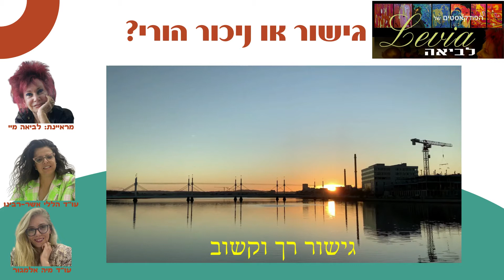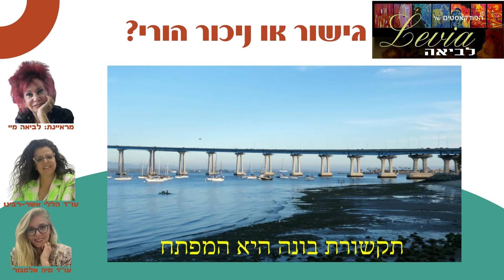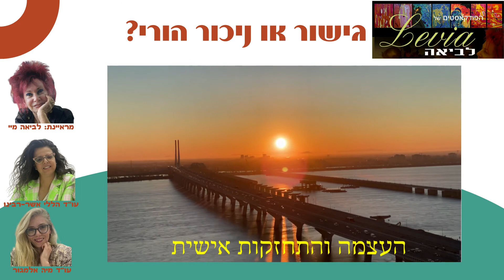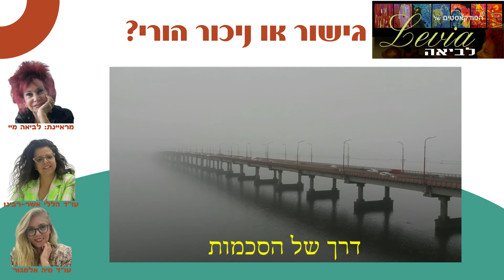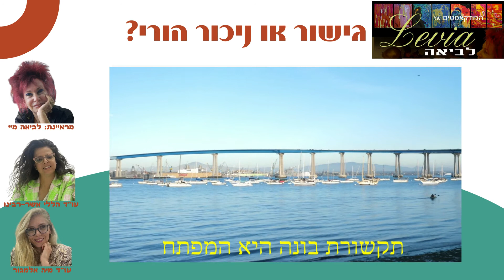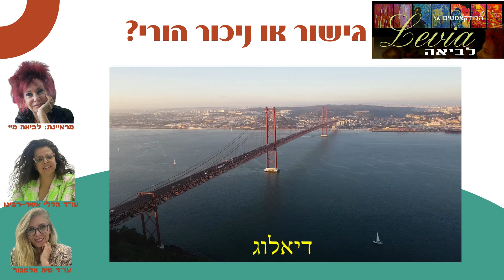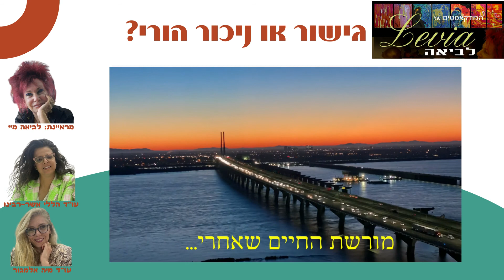הפודקאסטים של לביאה מיי גישור או ניכור הורי שיח עם עו"ד הללי אשר רבינו ועו"ד מיה אלמגור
הפודקאסטים של לביאה מיי .והפעם...ניכור הורי. האם חייבים ילדים להורים מתגרשים להיות מוכים פיזית ורגשית??? האם הם חייבים להיות עדים למריבות הוריהם, לא משנה מהם החשבונות, כלכליים או רגשיים, העומדים על הפרק??? אז זהו שלא...ממש לא. זה הורג אותם. אז עו"ד הללי רבינו ועו"ד מיה אלמגור דואגות שזה לא יהיה כך, בתהליך גישור חכם ורך, שמוביל את המשפחה למציאות החדשה. כתיבה וראיון לביאה מיי. עריכה יצחקי מדן.